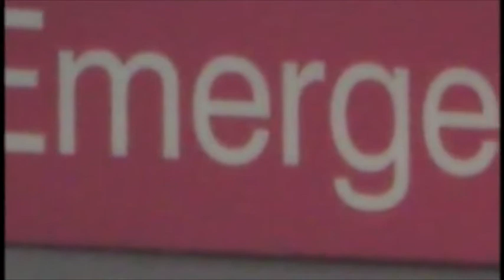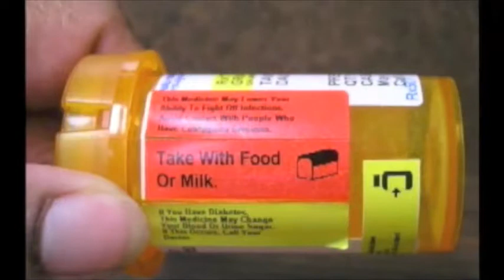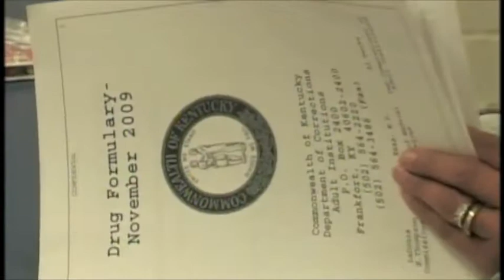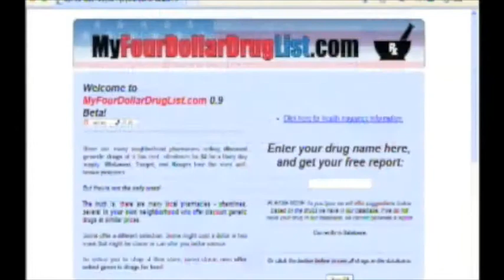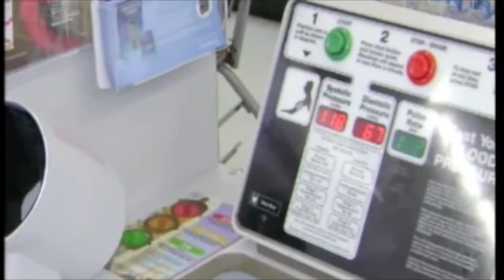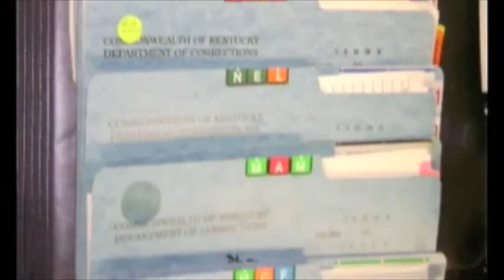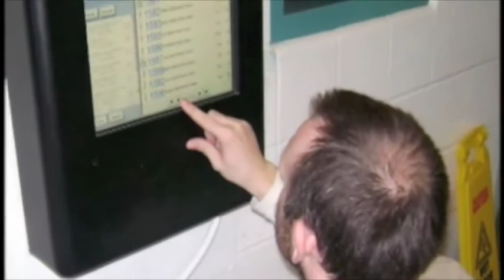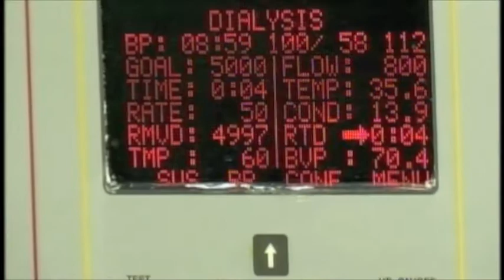How Healthy Can You Go?